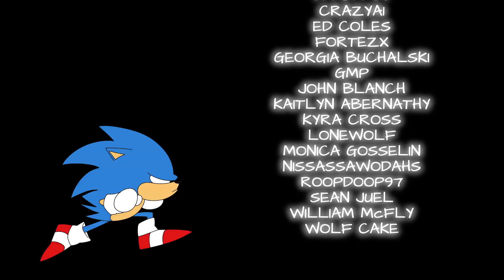SCRAP-BRAIN SONIC (Animation)